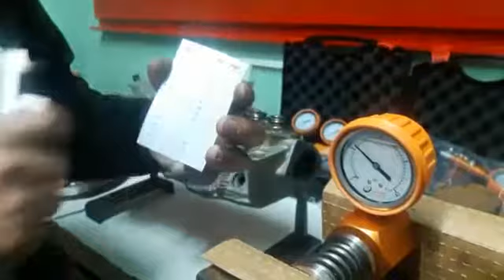Balanza para resortes de valvulas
Descubri el uso de las balanzas para resortes de valvulas